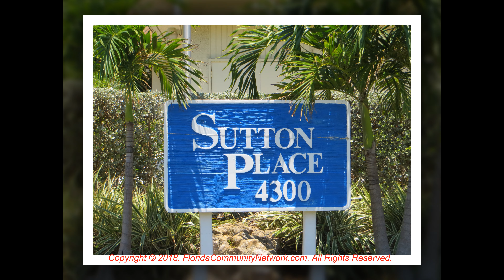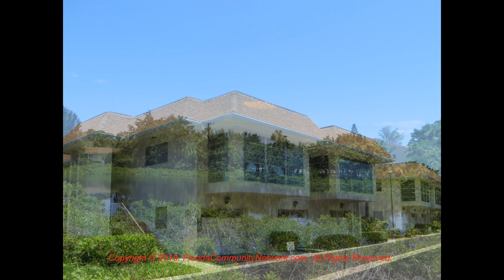Sutton Place Condo | Longboat Key Florida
for more information about condo